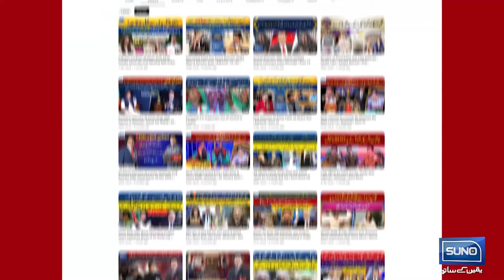Police Line Mein Jalsa Kon Karay Ga? | Muhammad Ali Durani Ki PMLN Par Tanqeed | Grand Debate | EP 6